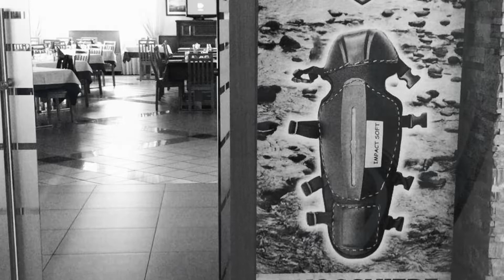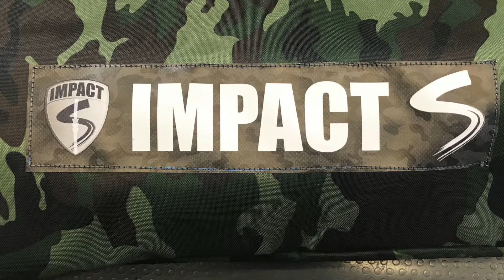Impact soft competition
le uniche ginocchiere studiate per la pesca a mosca, le uniche che vi proteggeranno sul fiume, le uniche a farvi sentire sicuri in acqua e sui sassi. Le uniche a proteggere il ginocchio intero anche sul lato, la tibia  e tutte le parti delicate che compongono il ginocchio.